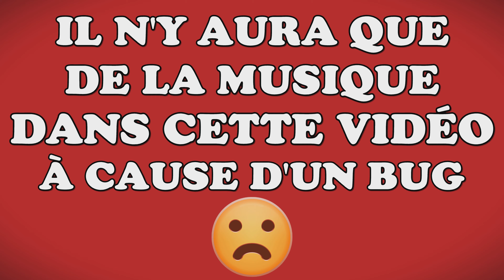WARFACE J'AFFRONTE LE CLAN *JuSt-_-ReLaX* EN RANKED !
Je joue contre la team *JuSt-_-ReLaX* en Ranked.

Jeux: Warface
Plateforme: PS4
Mode: RANKED
Sous-mode: DÉTONATION
Map: TRAILER PARK
Équipements: Manette et Casque